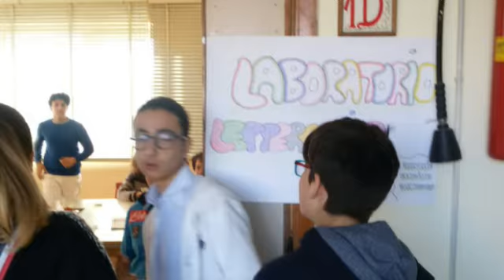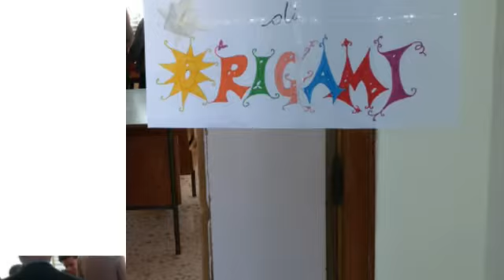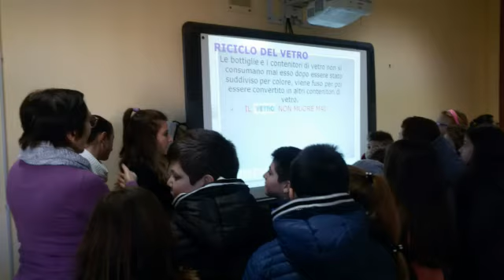Open Day 2017 Scuola Secondaria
Il 14 gennaio 2017 si è tenuto l'Open Day 2017 per il passaggio degli alunni alla Scuola Secondaria di I grado.
In occasione della manifestazione, svoltasi presso i locali della sede Centrale di via Annecchino, centinaia di alunni e famiglie hanno avuto modo di conoscere l'Offerta Formativa dell'Istituto, visionare i Progetti Regionali e Nazionali in essere e di prossimo avvio, godersi gli spettacoli musicali e teatrali realizzati dai nostri studenti, nonché partecipare a svariati laboratori, in modo da vivere un'esperienza didattica aperta ed innovativa, sotto la guida dei nostri docenti e il tutoraggio dei nostri alunni.